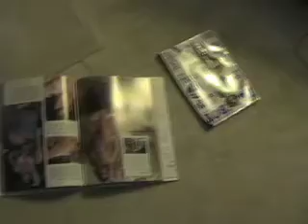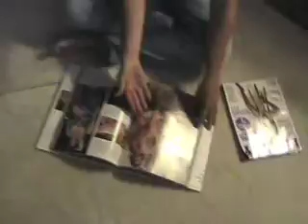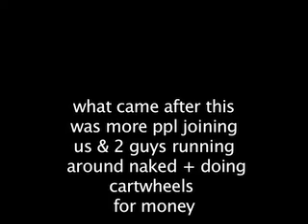6/10/09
Jess-ca helps get a spider off my wall while amanda freaks out, then the other jess, and aimee come over and we all go out to wickham park at night. ahhh.